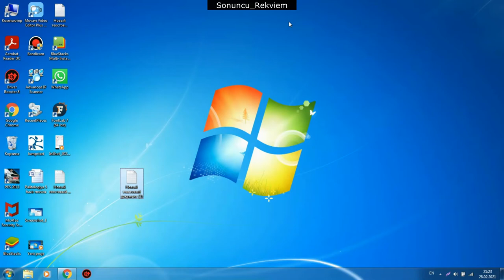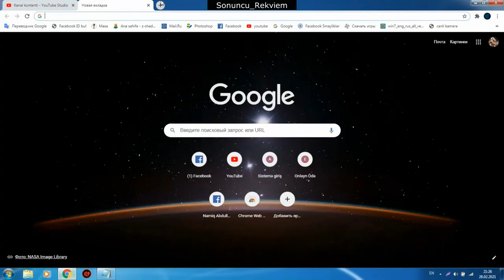kompyuter ile yaddan cixmis modemin parolunu oyrenmek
Maraqlı məlumatlari sizinle bölüşmək